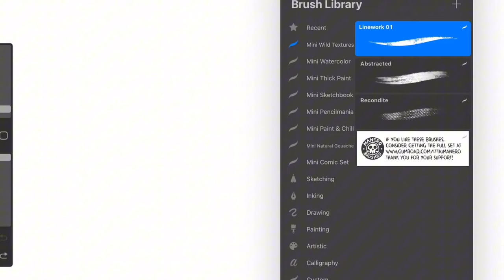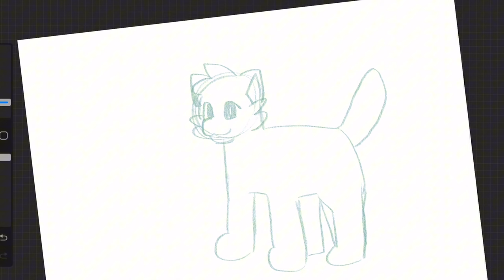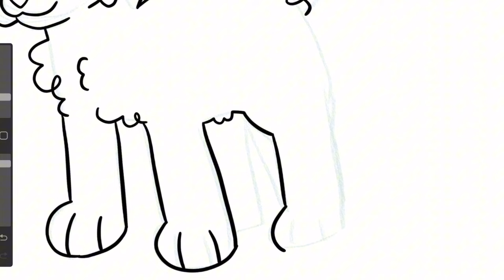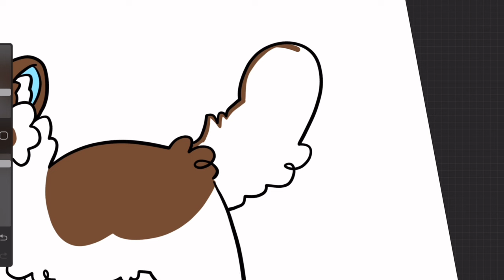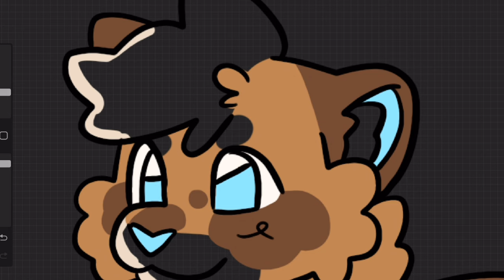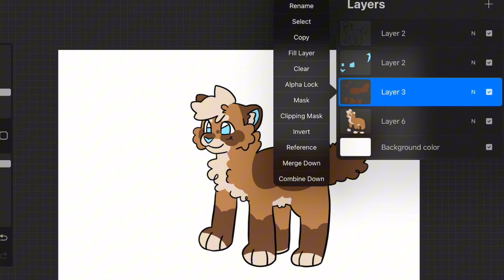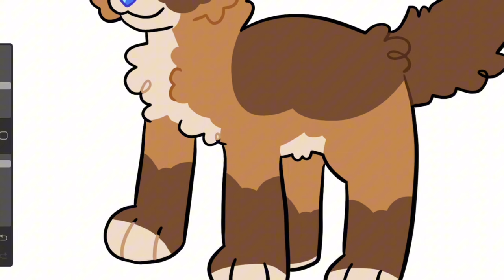Yes Creationists, Humans Are ANIMALS